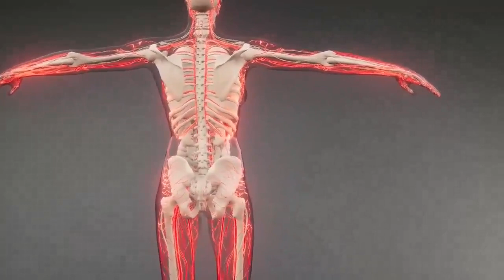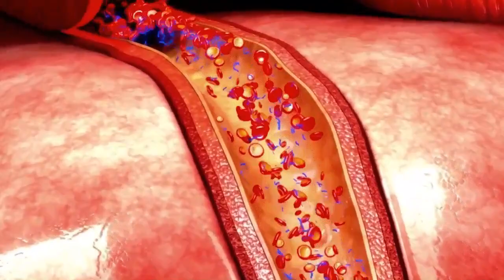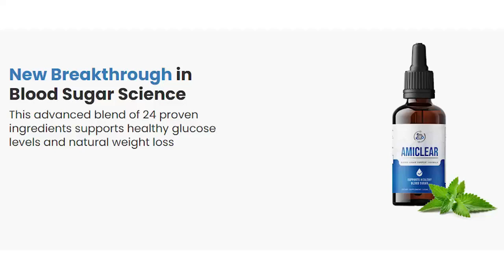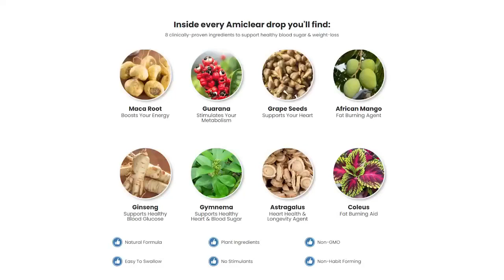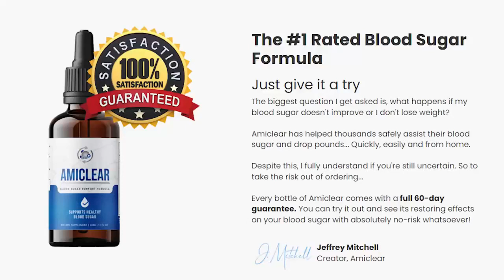Amiclear Reviews - Blood Sugar, Diet, Weight Loss, Diabetes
▬▬▬▬▬▬▬▬ஜ۩۞۩ஜ▬▬▬▬▬▬
Amiclear Reviews
Amiclear is the top-ranked, powerful blood sugar supplement formulated with cutting-edge research findings and an optimal mix of ingredients that work together to naturally balance glucose levels while promoting healthy weight loss.
Amiclear is an extensively tested and meticulously crafted solution to bring upraised blood glucose or sugar levels back into balance, This formula is designed to target the source of diabetes and bolster well-being in individuals desperately needing a reliable solution for this fatal health problem.